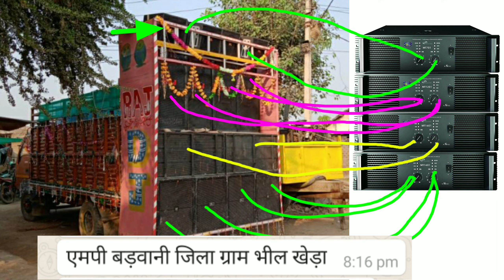Full Eicher Dj Setup खतरनाक 🔥 Full Testing And Full Details | Nx audio Amplifiers | Dj Rock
Eicher Dj setup testing and full information in hindi

Note :- Aap chahte hai ki aapka dj setup ka video YouTube channel me dale to only whatsapp - Videos , Photos , Details Send Me .. Only Whatsapp ok 🙏

amplifier का setting करना सीखें Hindi में # किसी भी mosfet में A plus vam5050 # Dj Rock

Stranger spb4k amplifier 4,000watt मे कितना watt का बॉक्स बजा सकते हैं Hindi me DJ Rock

20kva DG generator price and review /20kva जनरेटर में कितना Lod डालें /. 20kva Mahindra DG set price

Stranger pbt 501 price and testing & review इस 500watt में कितने watt का speakers लगाय !! Dj Rock

Front cabinet and t bin cabinet and w bin cabinet कौन सही रहेगा bass के लिए ! Dj Rock